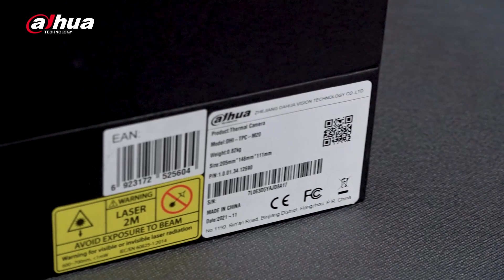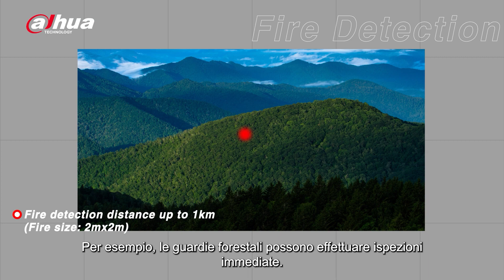Esplora oltre il Visibile: Telecamere Termiche Monoculari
Unboxiamo insieme al nostro Danny la nuova telecamera termica monoculare Dahua, uno strumento incredibilmente versatile per l'osservazione in tantissimi scenari all'aperto.
Massima praticità, hotspot Wi-Fi integrato per collegamento con App su smartphone e batteria a lunga durata sono solo alcune delle caratteristiche che rendono questo dispositivo la soluzione ideale per la conservazione di flora, fauna e patrimoni forestali, operazioni di ricerca e soccorso, pattugliamenti, escursionismo, softair e molte altre attività in ambienti esterni.

Vuoi saperne di più sulle nostre tecnologie e i nostri prodotti?